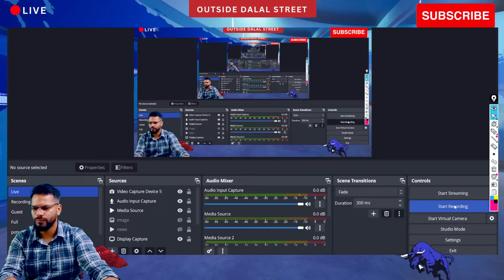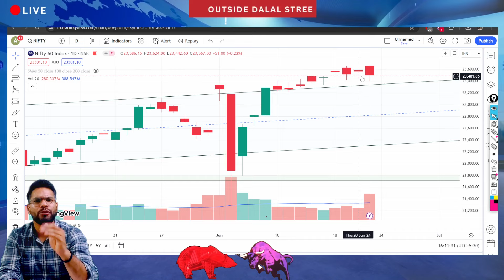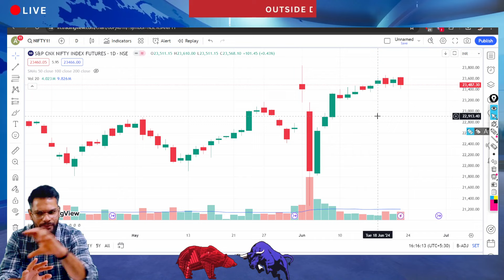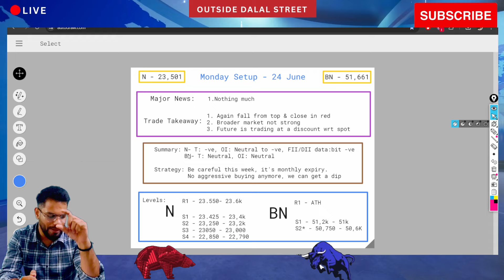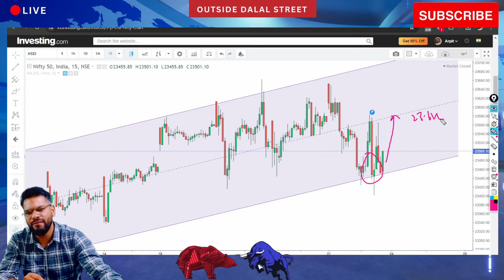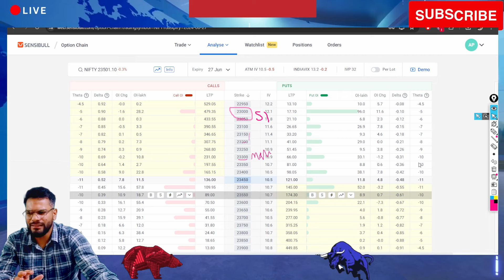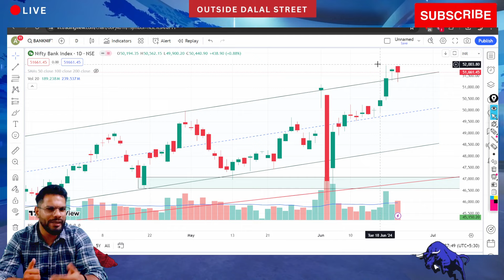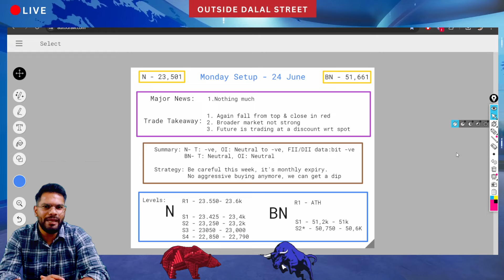Trade Setup 95% Win Rate⚠️ Nifty Bank nifty prediction 23 June | Stock Market News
nifty prediction
nifty prediction for tomorrow
nifty tomorrow

00:00 Video Index
00:30 Stock Market News Today
00:48 Trade Takeaway
07:12 FII DII Data Analysis
06:00 Stock Market Today
09:50 Nifty Technical Analysis
13:06 Nifty Option Chain Analysis
16:18 Bank nifty Technical Analysis
18:20 Bank nifty Option Chain Analysis
19:27 Trade Setup - Nifty Bank nifty trading strategy for tomorrow
20:10 Trading Levels - Nifty Bank nifty expiry trade levels for tomorrow

Banknifty Nifty Tomorrow Prediction & Analysis for 23 June and Nifty banknifty options for tomorrow by outside dalal street. Technical analysis of nifty banknifty and option chain analysis for nifty banknifty tomorrow prediction. Call or put buy in nifty or banknifty, options to buy tomorrow.
Stock market. Nifty 50. bse sensex. nifty all time high. sensex all time high